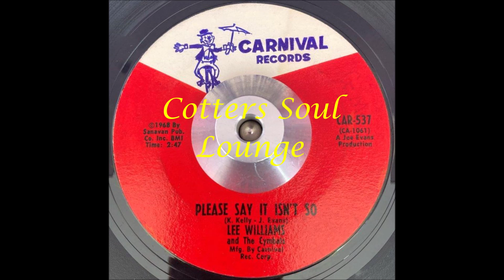Lee Williams and the Cymbals Please Say it Isn't so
Beautiful mid tempo 60's soul this is the flip side to 'Everything about you I love' from 1968